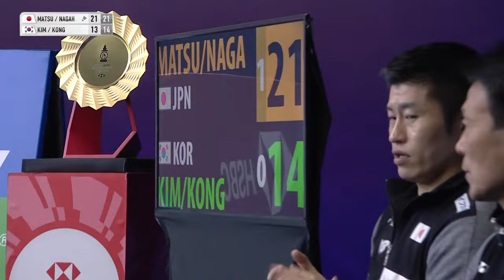YONEX SUNRISE India Open 2024 | Matsumoto/Nagahara (JPN) [8] vs. Kim/Kong (KOR) [3] | QF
Women's Doubles | Quarterfinals
Matsumoto/Nagahara (JPN) [8] vs. Kim/Kong (KOR) [3]